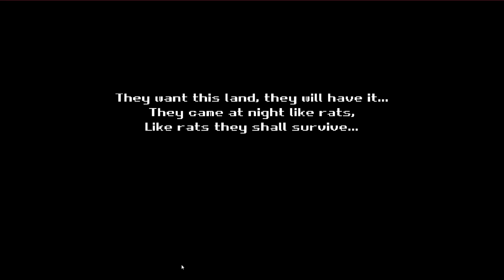Itch.Io | #4 Conquistador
Conquistador - A take on the platform genre set in the time of the conquistadors. This is a basic pixel art game, which has a very retro vibe with its choice of colour scheme. Fight your way through the jungle, scaling objects and jumping the beasts.